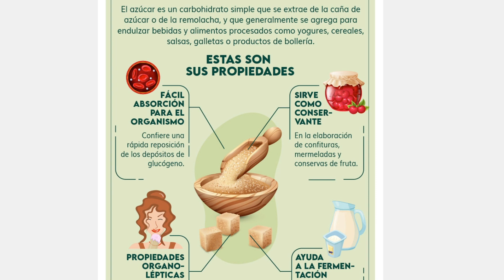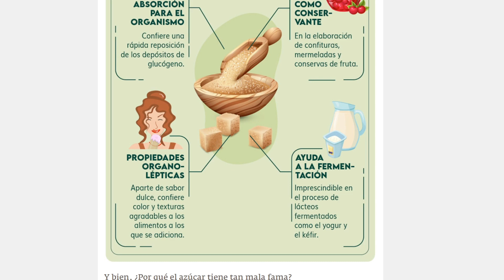Aumenta Rápidamente la Población de tu Colmena con el Mejor Alimento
"Descubre el secreto detrás del rápido crecimiento de tu colmena en nuestro último video. En esta fascinante presentación, te revelaremos cómo seleccionar y proporcionar el alimento óptimo para tus abejas, lo que resultará en un aumento sorprendente en la población de tu colmena. Exploraremos los mejores alimentos naturales y estrategias probadas que harán que tus abejas se multipliquen y prosperen. Si eres un apicultor apasionado o simplemente quieres aprender más sobre la vida de las abejas, este video es una visita obligada. ¡Acompáñanos en este viaje hacia colmenas más pobladas y saludables!"